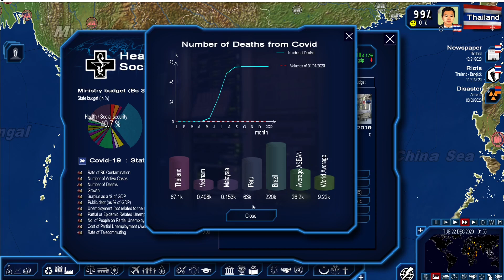Thailand Part 2 Geopolitical Simulator 4: Power and Revolution 2020 Edition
The new evolution of Geopolitical Simulator 4, the hyperrealistic simulator of today's world! In Power & Revolution 2019 Edition, play as the Head of State and extend your influence around the globe. By playing as several countries, try to change the destiny of our planet with orchestrated actions.